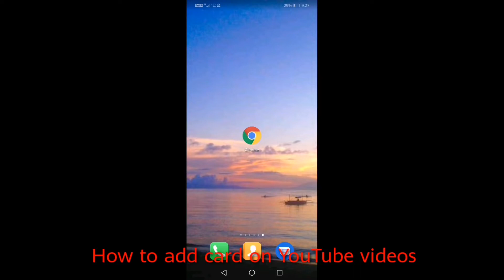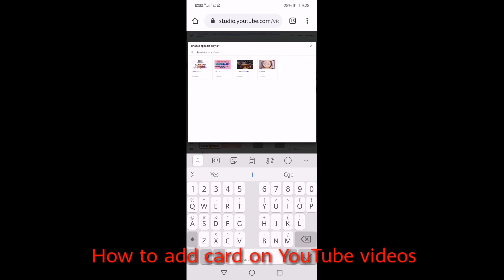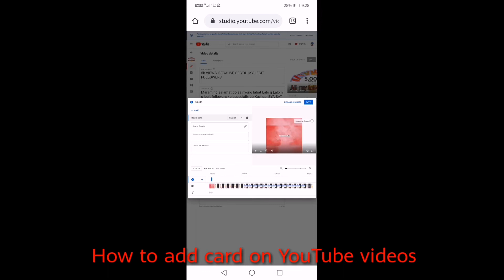HOW TO ADD CARD ON YOUTUBE VIDEOS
THIS VIDEO I SHARE WITH YOU HOW TO ADD CARD/SUGGESTED ON YOUTUBE VIDEOS

GOD BLESS...